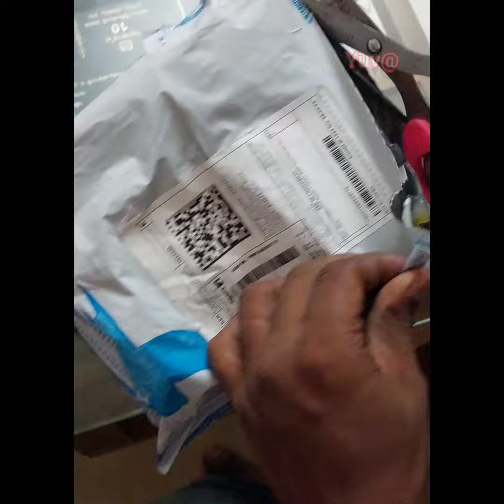Baby food feeder, Fruit nibbler, Teether combo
Baby food feeder# Fruit nibbler# Baby Teether combo pack opening # malayalam review